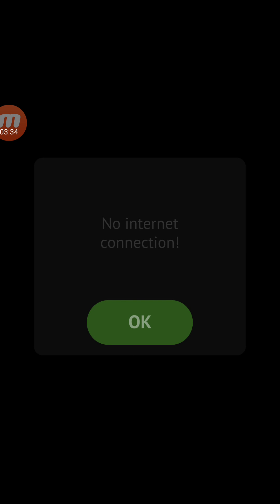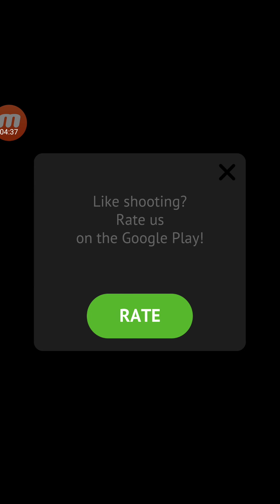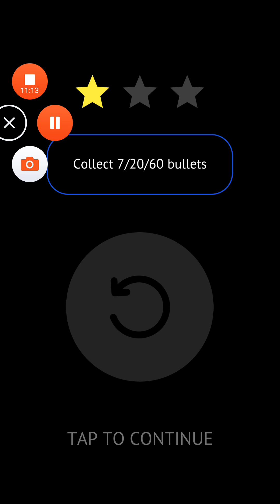Новое обновление FLIP THE GUN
Flip the Gun - Simulator Game - забавная и красочная аркада в которой ваша задача управлять полетом разнообразного стрелкового оружия при помощи выстрелов.